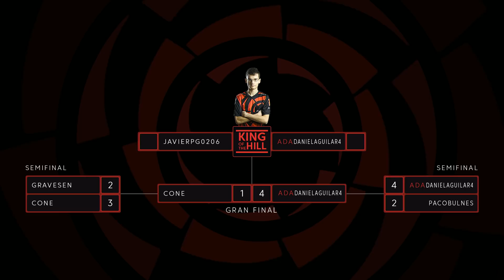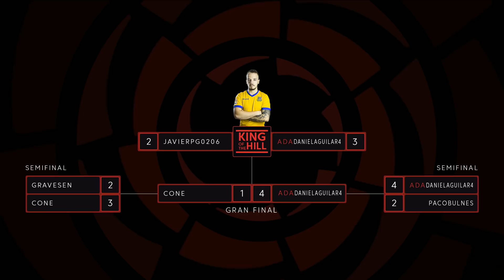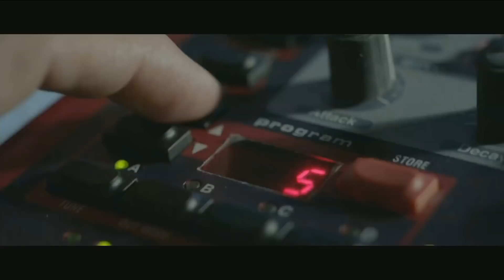[ADA] DANIELAGUILAR4 VS Javierpg0206 | Virtual LaLiga eSports Santander | King Of The Hill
Virtual LaLiga eSports Santander es la competición oficial española de FIFA 19, ofrecida gracias a la colaboración entre LaLiga y Electronic Arts (EA). Sigue toda la competición e inscríbete en los siguientes torneos en:

¿Te perdiste el clasificatorio de Virtual Laliga eSports Santander?
Mira ahora el partido de Jugador A VS Jugador B correspondiente al clasificatorio X.

En la LVP nos preocupamos de nuestros seguidores, por eso si te perdiste el partido, te lo subimos a Youtube.